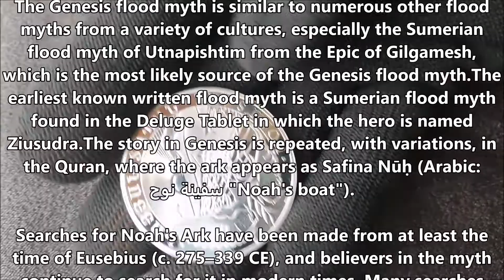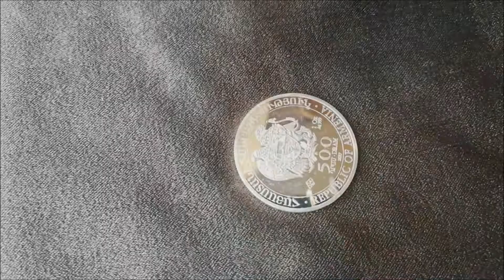Silver coin 1oz 500 Dram Noah's Ark 2017 Armenia